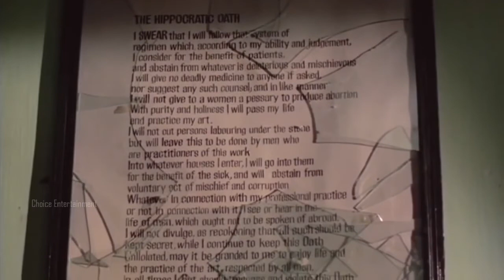Amrutham Gamaya (1987) - BGM - M. B. Sreenivasan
Film: Amrutham Gamaya
Director: Hariharan